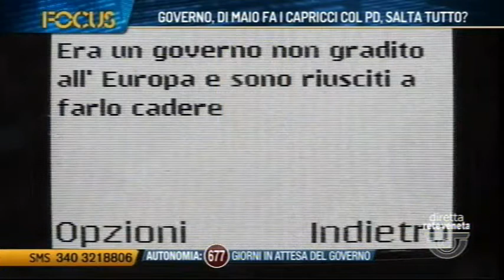Paolo Pizzolato di Grande Nord a FOCUS ReteVeneta 30-08-2019